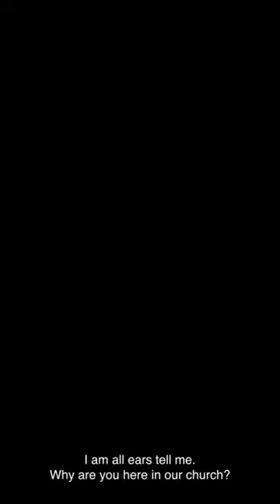THE BISHOP'S FAMILY| JANE AGARUTSE KWIHANANGIRIZA PASTOR PHILIPPE NGO ASUBIZE URUSENGERO BISHOP DAN